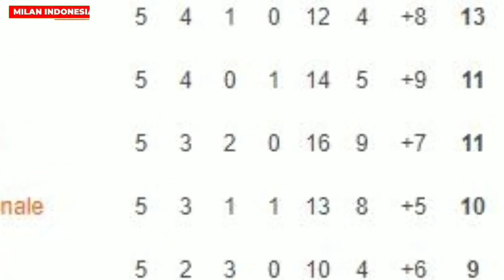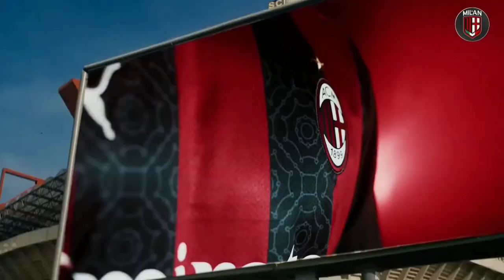Musuh Terbesar Milan 🔥 Masa Depan Kessie 🔴 Pioli Bela Tatarusanu 💪Januari Beli Pemain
Berita Ac Milan Terbaru - Berita Bola terbaru Hari ini